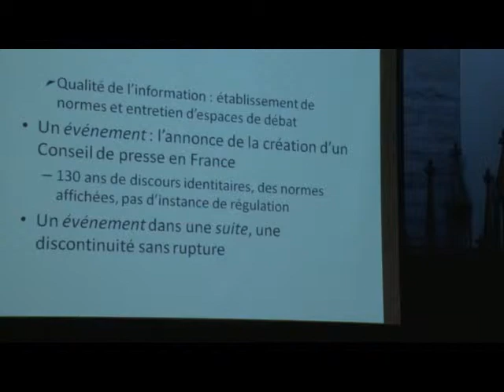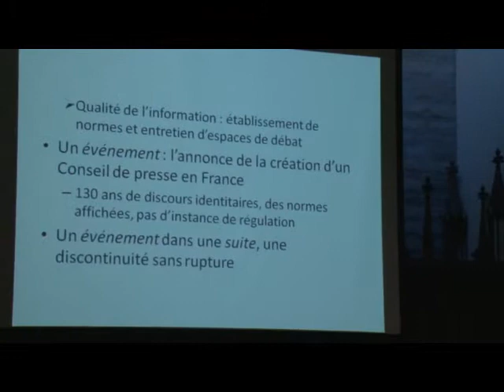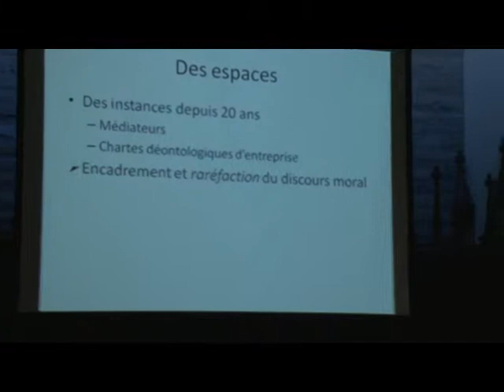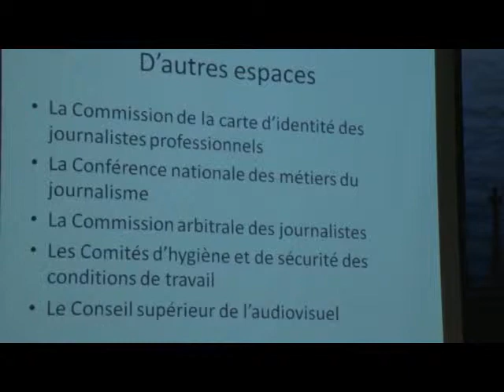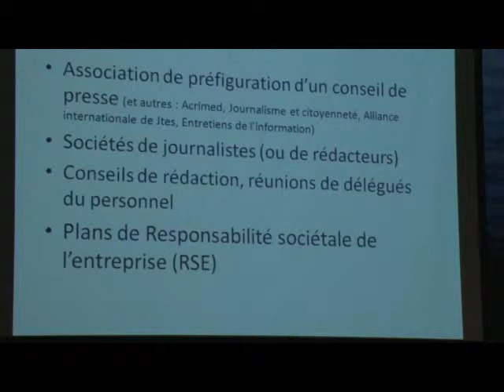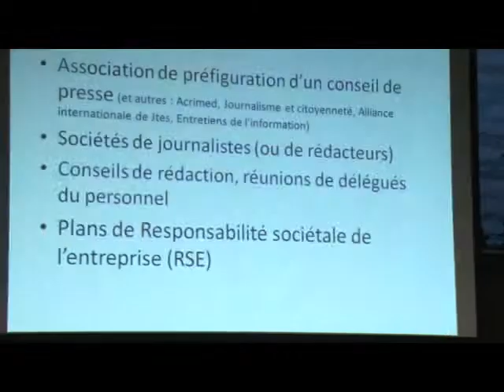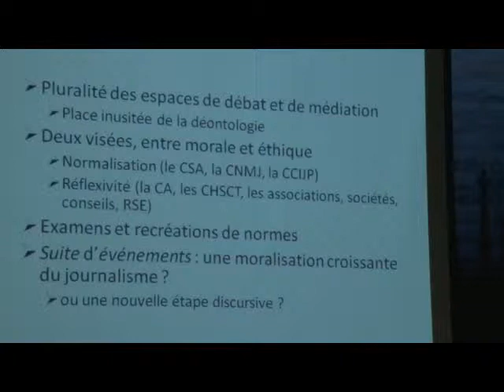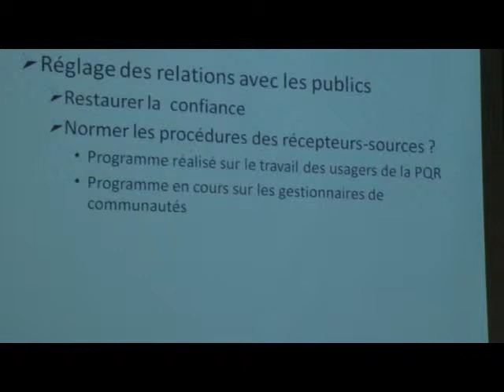Ruellan, D. -- Espaces de débat et de médiation des pratiques d'information.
L'institutionnalisation d'un espace de débat, de médiation, voire de régulation des pratiques d'information au regard de l'éthique, est en France impossible jusqu'à présent bien que l'on ait cent fois évoqué la construction d'un tribunal d'honneur, d'un conseil de discipline, d'un ordre du journalisme, d'un conseil de presse, ou très récemment un observatoire de la déontologie. Notre recherche prend le contre-pied de la vision normative qui soutient ces projets sans cesse repoussés et entend que l'éthique s'applique d'un point de vue central et surplombant. Au contraire, l'approche privilégie l'hypothèse que la réflexion éthique, loin d'être absente, se loge dans des espaces de travail, de débat, de médiation, d'arbitrage où elle n'est pas l'objet central. Quels seraient ces espaces, institués ou pas ? de l'ordre des relations interpersonnelles ou inscrits dans des dispositifs spécifiques de l'appareil de production ?